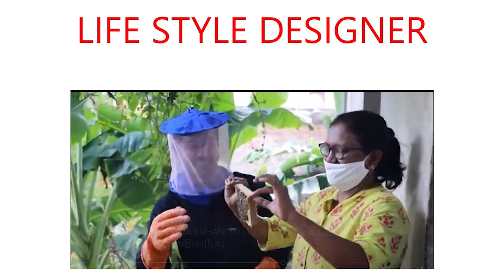பள்ளி மாணவர்கள்... ஒரு செடி நட்டி வளர்த்தால் 60/- ஊக்கத்தொகை. மரத்தடி பள்ளி, பொம்மை வங்கி...